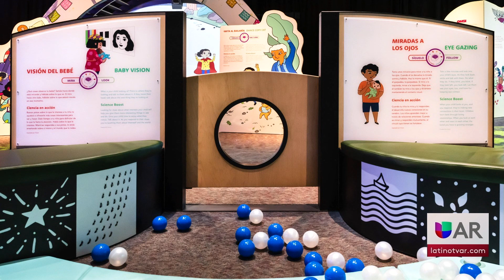Discovery Museum Little Rock